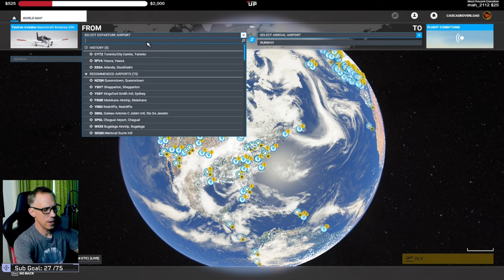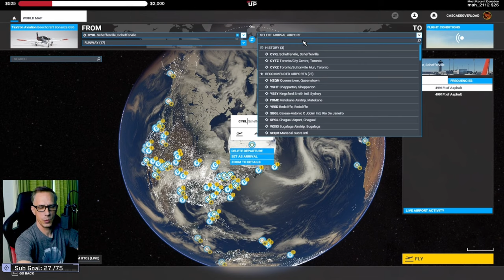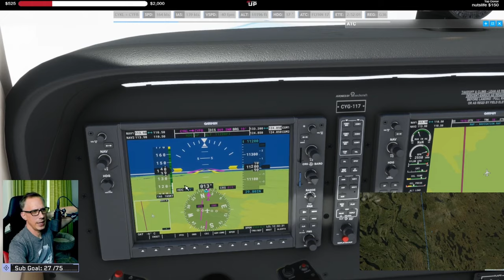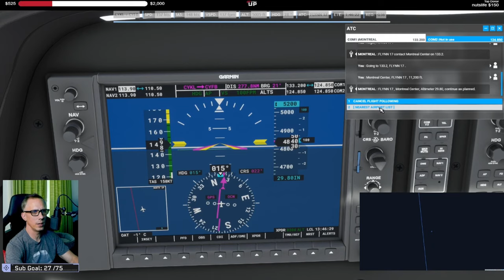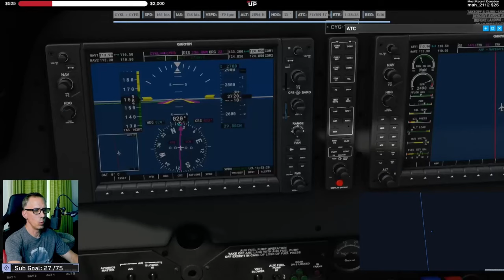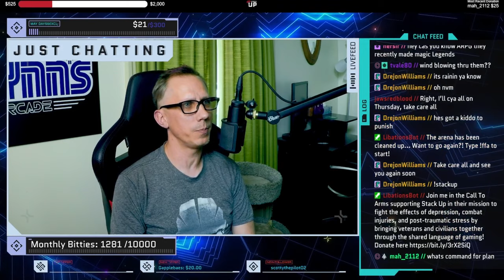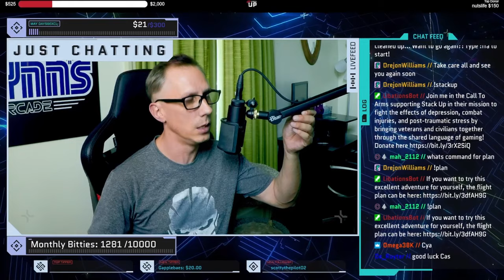Around The World In 84 Streams Episode #2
Twitch VOD from my current running series, 'Around the World in 84 Streams'. The basics are as follows, I created a flight plan using SkyVector, to circumnavigate the world in Microsoft Flight Simulator 2020. This entire project is being done in real time scale, with full real weather and full live system, to the best that MSFS 2020 can provide. The entire trip is also being done flying the Beechcraft Bonanza G36. For those that want to attempt this for themselves, here's the flight plan.

Microsoft Flight Simulator 2020)[a] is an amateur flight simulator developed by Asobo Studio and published by Xbox Game Studios. It is an entry in the Microsoft Flight Simulator series which began in 1982, and was preceded by Microsoft Flight Simulator X in 2006. The game is a return of the series after a 14-year absence, with development beginning six years prior to its release. It was released on August 18, 2020.

0:00:00 - Intro
0:07:45 - Nav Setup/Cold Start
0:12:00 - Worst Weather Take-off CYKL (Schefferville Airport)
0:15:40 - Manual stick IFR Flying
0:22:30 - AP Ascent/Rough Weather
0:35:00 - Cloud Breaks Finally
0:59:35 - Finally Enroute for Frobisher Bay (CYFB)
3:05:30 - Land Ho!
3:50:00 - Landing Prep for Frobisher Bay (CYFB)
3:57:00 - Parking And Wrap Up